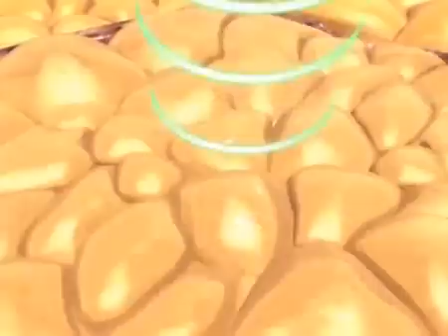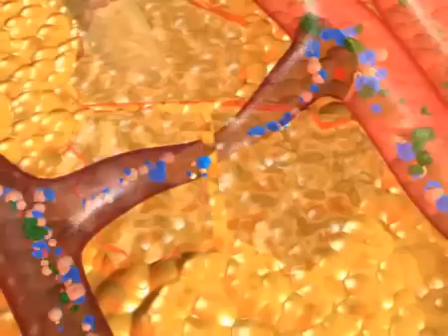Ultrasonic cavitation how it works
The video describes the process of ultrasonic cavitation in a simple easy to understand animation o